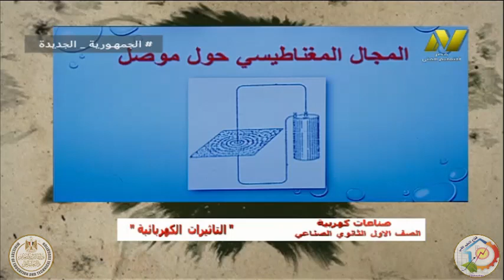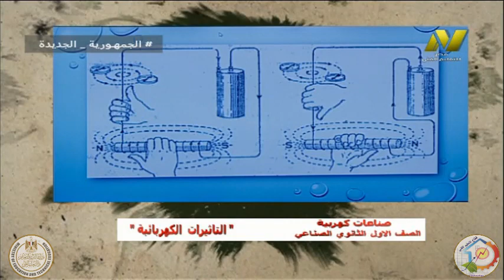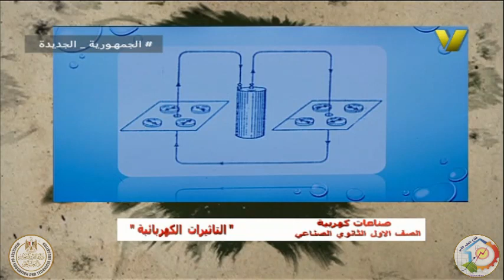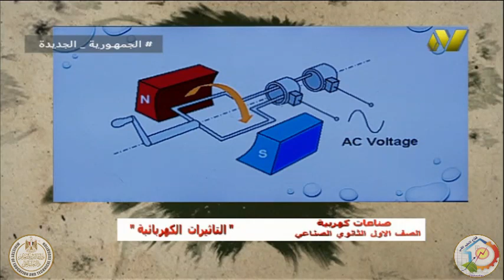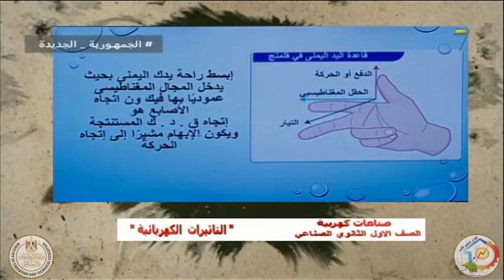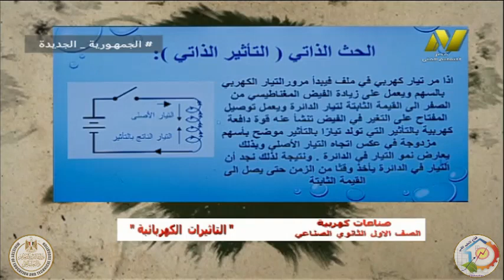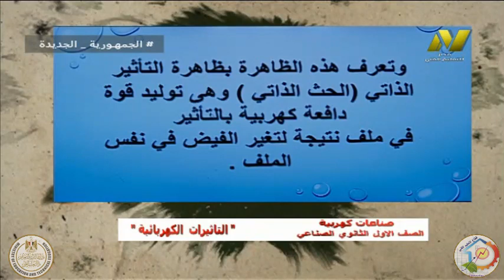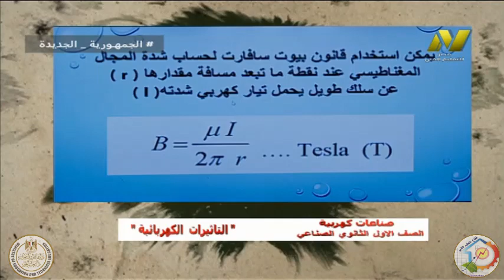الصف الاول صناعى - صناعات كهربية - اساسيات الهندسة الكهربية - التأثيرات الكهربية - أ مصطفى الناقه